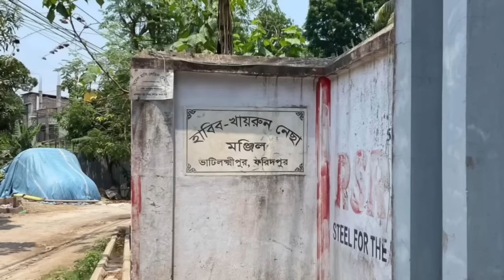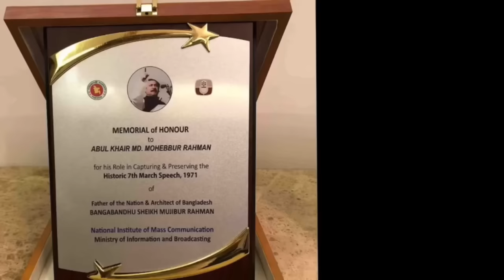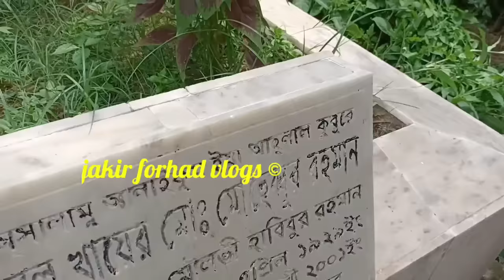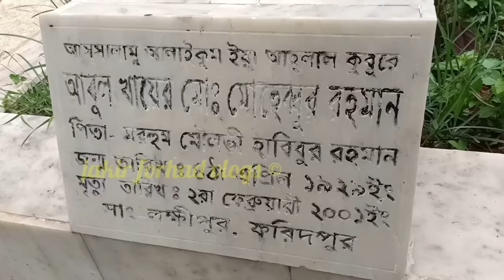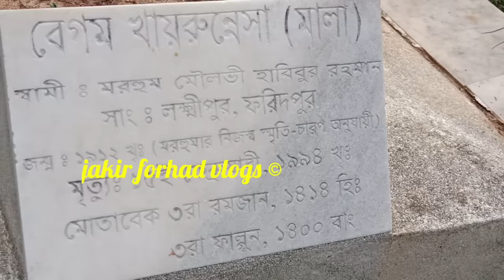পরিবার বাড়ি কবর অভিনেতা আবুল খায়েরের | actor abul khair family, home and Grave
পরিবার বাড়ি ও  কবর অভিনেতা আবুল খায়েরের
This video about Bangladeshi legendary actor abul khair home family and Grave.
আবুল খায়ের (এ কে এম মহিবুর রহমান) ১৯২৯ সালের ৪ এপ্রিল, ঢাকায় জন্মগ্রহন করেন। বাংলাদেশের প্রথম সবাক বাংলা চলচ্চিত্র ‘মুখ ও মুখোশ’-এ (১৯৫৬ সালের ৩ আগস্ট, মুক্তিপ্রাপ্ত) তিনি সর্বপ্রথম অভিনয় করেন।
আবুল খায়ের অভিনীত টেলিভিশন নাটকের মধ্যে উল্লেখযোগ্য- এইসব দিনরাত্রি, বহুব্রীহি, নিমফুল, আজ রবিবার, পিতৃত্ব, দ্বিতীয় জন্ম, অয়োময়, প্রিয় পদরেখা ইতিকথা, হিমু, সমুদ্র বিলাস প্রাইভেট লিমিটেড, নক্ষেত্রের রাত ইইত্যাদি ।অভিনয়ের পাশাপাশি তিনি বেশকিছু প্রামাণ্যচিত্র ও তথ্যচিত্র নির্মাণ করেন। তিনি কানাডার চলচ্চিত্র বোর্ডে যোগ দিয়ে কয়েকটি উল্লেখযোগ্য প্রামাণ্যচিত্র নির্মাণ করেছিলেন। বাংলাদেশ চলচ্চিত্র ও প্রকাশনা অধিদপ্তরের পরিচালক এবং এফডিসির ব্যবস্হাপনা পরিচালকের (২০ জানুয়ারি ১৯৭২ থেকে ২১ আগষ্ট ১৯৭২ পর্যন্ত) দায়িত্বও পালন করেন।
১৯৭১-এর, সাতই মার্চের বঙ্গবন্ধুর ঐতিহাসিক ভাষণ ধারণ এবং প্রচারের সাথে যারা জড়িত ছিলেন অভিনেতা আবুল খায়ের ছিলেন তাদের মধ্যে অন্যতম একজন।

Abul Khair was a Bangladeshi television and film actor.He won Bangladesh National Film Award for Best Supporting Actor four times for his roles in the films Dahan (1985), Rajlakshmi Srikanta (1987), Anya Jibon (1995) and Dukhai (1997).

Khair's acting career started in the mid 1950s . Later in life when he again started performing in television he acted in many Humayun Ahmed's television drama and film drama serial Ei Shob Din Ratri. He later acted in Bohubrihi, Aaj Robibar, Ayomoy and others.

Director of Films, Ministry of Information of the then Government of East Pakistan and later on Government of Bangladesh during 1968 to 1976.
During that time he got permission from Pakistan government to go to India to Directed documentary on now National Poet Kazi Nazrul Islam (The Rebel Poet) in 1970.
He orchestrated and directed the 7 March speech of Bangabandhu Sheikh Mujibur Rahman (the only copy was restored and saved by him during the war).